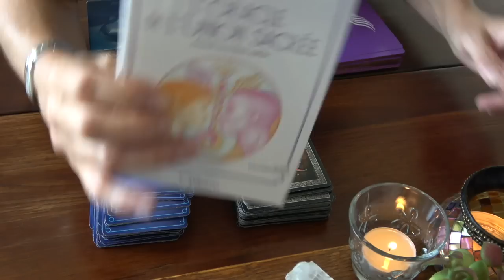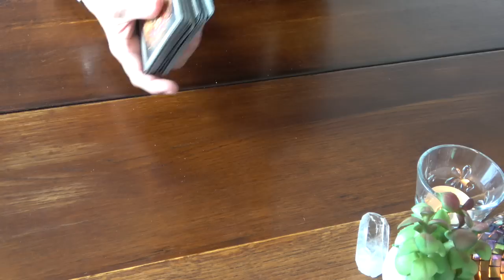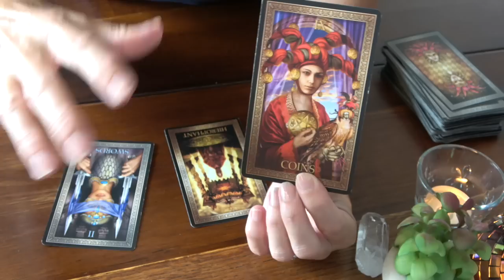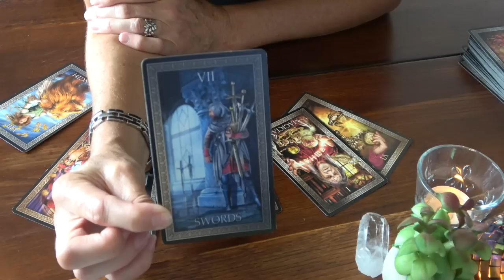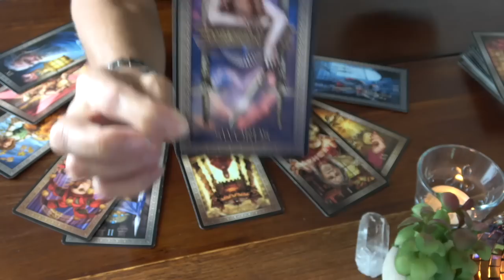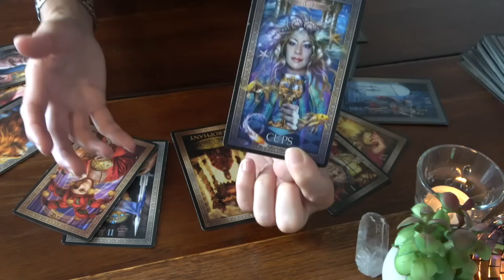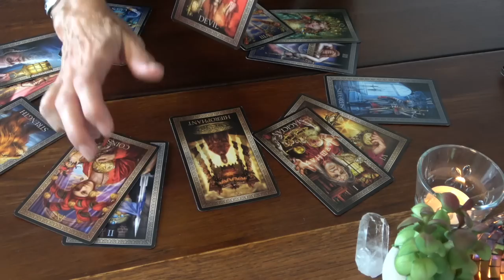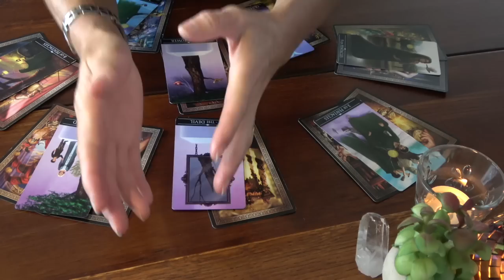SCORPION ~ Vie Sentimentale Septembre - Octobre 2022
Oracle : La Source

Veuillez noter que je ne propose plus de lecture personnelle, merci.